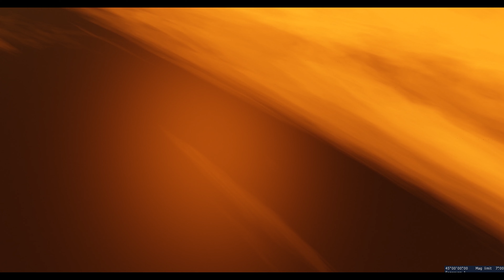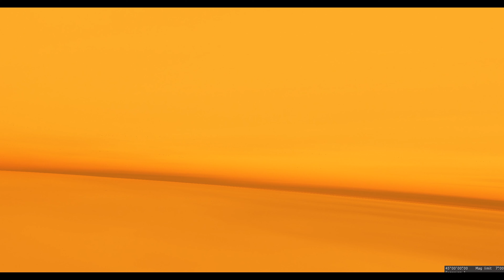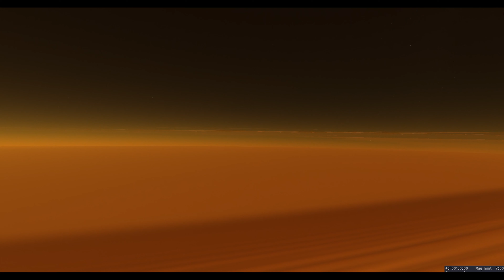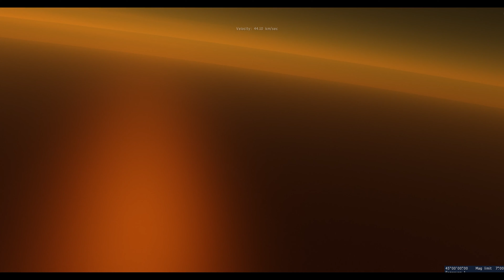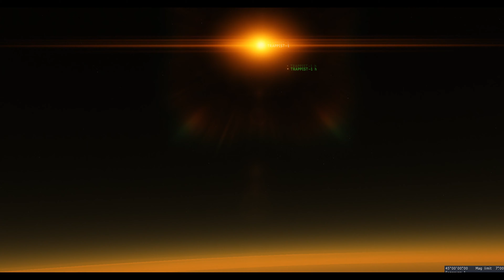Travel To Trappist-1f in Space Engine warp ship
TRAPPIST-1f is an Earth-sized exoplanet, meaning it has a mass and radius close to that of Earth. It has a radius of 1.045 ± 0.038 R and a mass of 0.68 ± 0.18 M. TRAPPIST-1f orbits its host star with an orbital period of about 9.206 days.